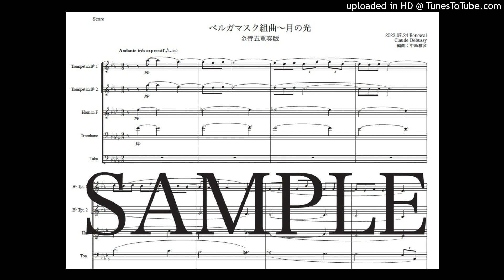ドビュッシー「ベルガマスク組曲〜月の光」金管五重奏版（編曲：中島雅彦）